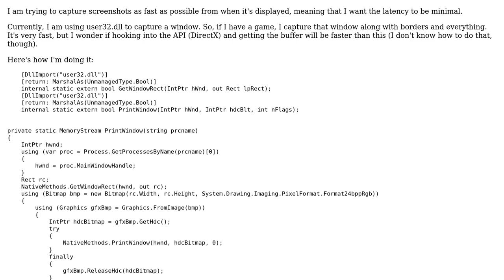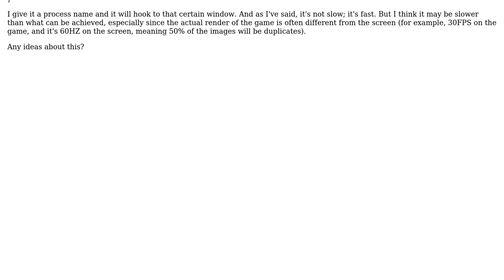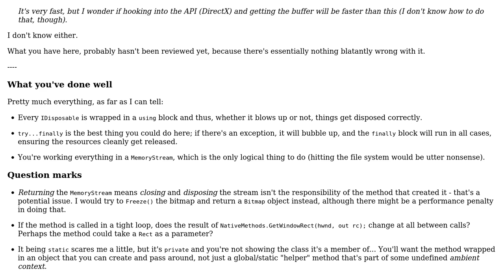Capture with User32.dll or hook?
With thanks & praise to God, and with thanks to the many people who have made this project possible! | Content (except music & images) licensed under CC BY-SA | Music | Images & others | With thanks to user Zerowalker user Mathieu Guindon user 200_success and the Stack Exchange Network Trademarks are property of their respective owners. You are responsible for your own actions.